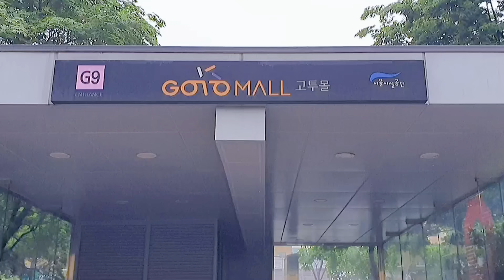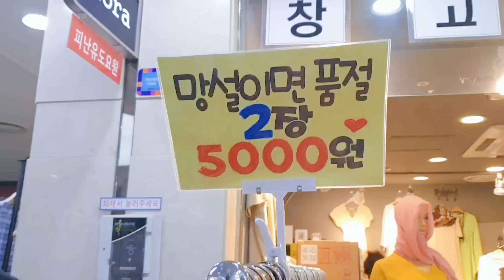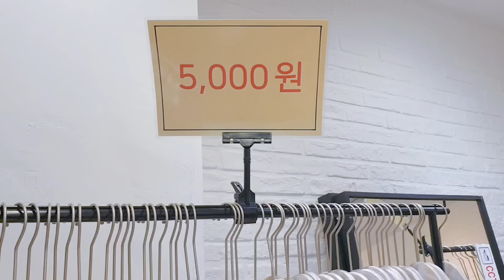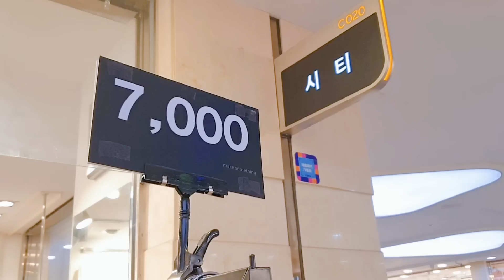GOTOMALL HUGE SUMMER HAUL | whole outfit for $5? *my mind is blown* Shopping in Korea Vlog 고투몰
Shopping location: Gotomall Underground Shopping Center, Seoul.
Gotomall never fails, got a huge summer haul again. Pastel outfits, new stores open & cheap prices! Can't believe I got a whole outfit for $5!! 고투몰 지하 상가 하울
*this video is longer than usual, I hope you watch until end* ^^,